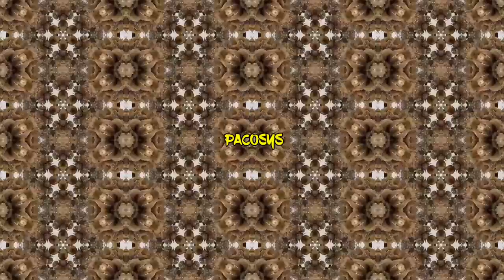PACOSYS nothing here move along.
PACOSYS music video MMXVIII